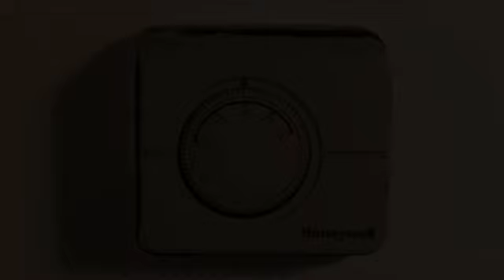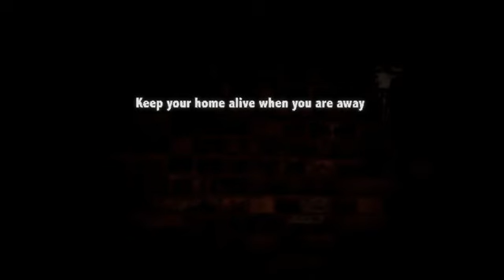LIGHTSHIELD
Final Major Project (2010),  London College of Communication

Brief: Find a new way to utilise Screen Based Design.

Solution: Using Projection as Home Security System